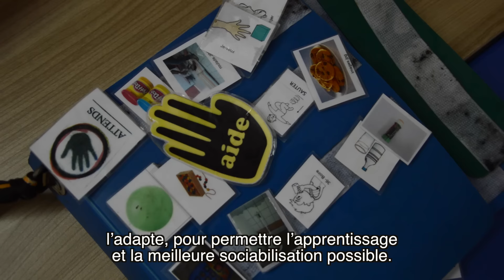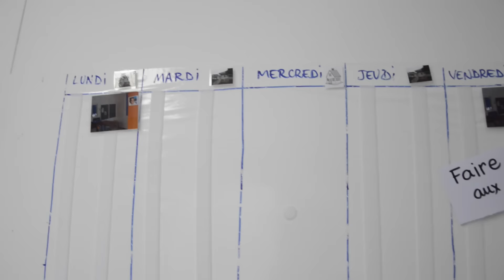Autrement Capables - Accompagnement Comportemental Spécialisé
L’émission Autrement Capable est présentée par 974TV, la chaîne du Conseil Départemental.

Le Magazine qui changera votre regard !
Un rendez-vous pour un moment d’émotion et de partage. Un magazine d’information qui vous sensibilisera sur les problématiques liées aux personnes porteuses de handicaps.